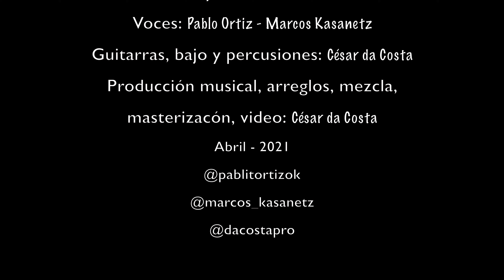Recuerdos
Feat Marcos kasanetz
Disco: RAIZ
Producción músical @cesardacostapro